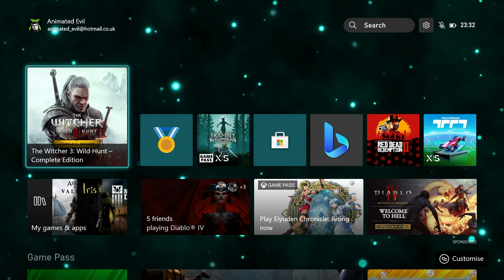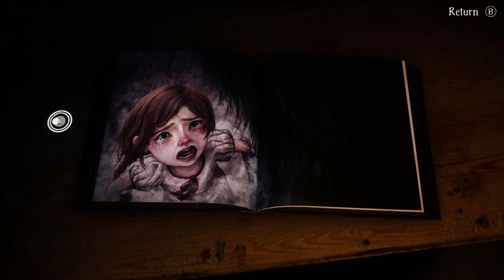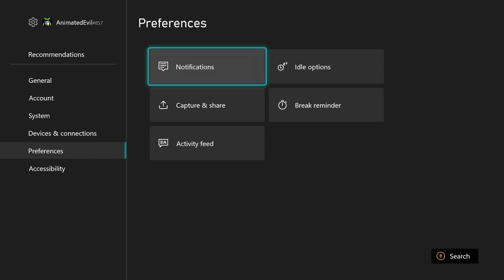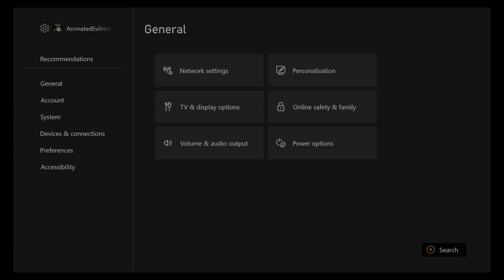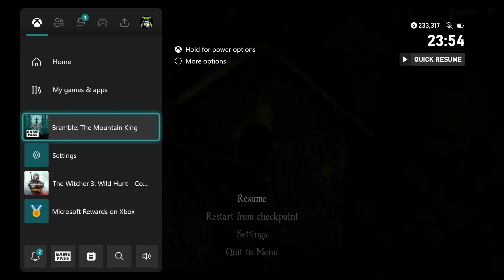The wonderful world of game pass Bramble the mountain King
The first look at Bramble the mountain King